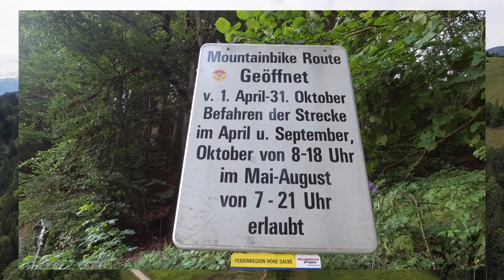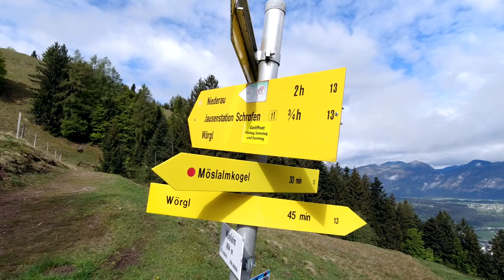Wörgl - unser Hausberg Möslalm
Der Hausberg der Wörgler ist die Möslalm. Der Weg hinauf ist beliebt bei Jung und Alt: Entweder mit dem Bike auf der Forststraße oder zu Fuß auf verschiedenen Waldwegen. Nach einer gemütlichen Rast im Gasthaus kann man noch zum Gipfelkreuz auf den Möselalmkogel gehen oder über den Gasthof Schrofen zurück nach Wörgl wandern.